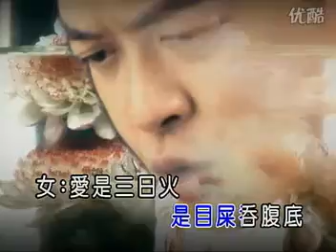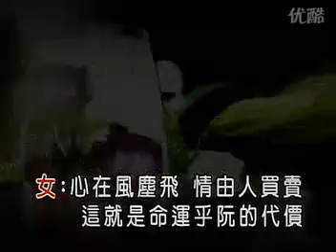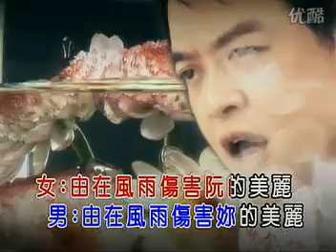龍千玉 翁立友-酒中花